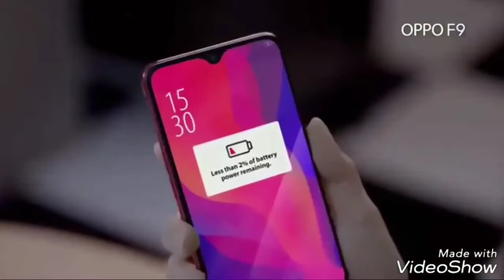Oppo F11 Pro Indonesia Jaringan 5G, 50Mp kamera, Fingerprint Under Screen